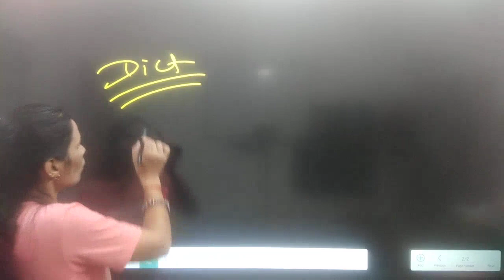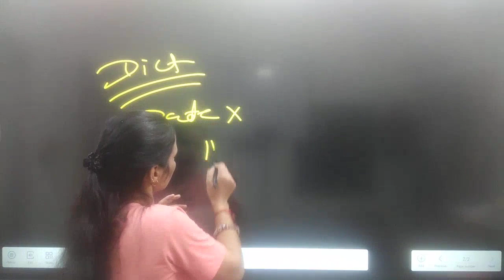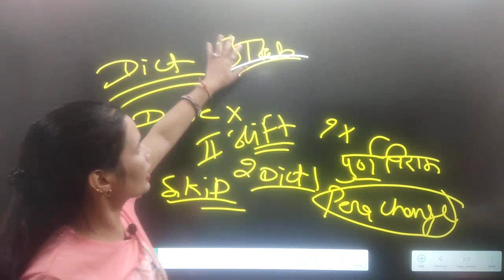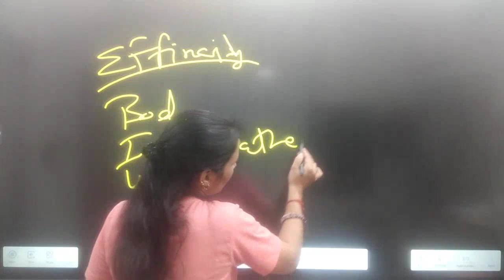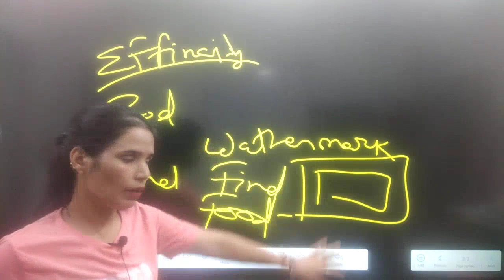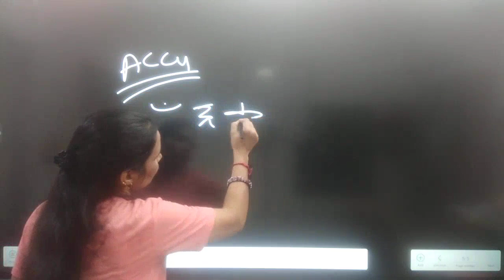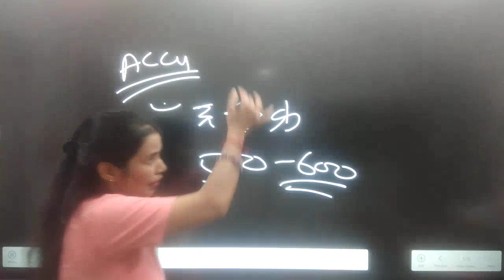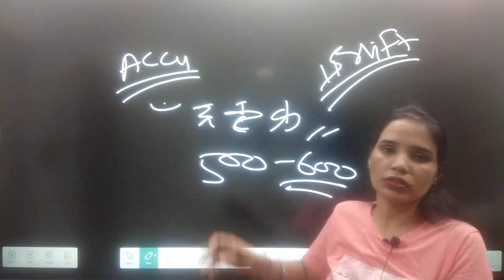Today 2nd shift Exam Latest Update Rajasthan high court stenographer 10 October 2023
Rajasthan high court stenographer exam Review
10 October 2023 Rajasthan high court stenographer exam Review